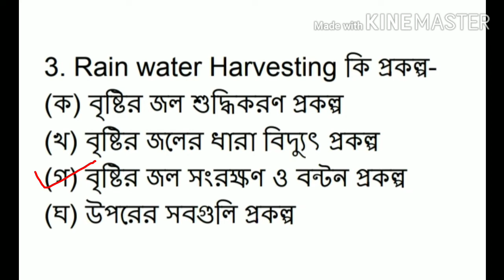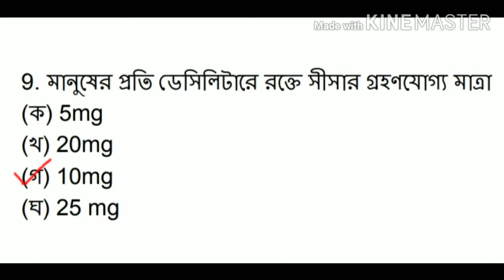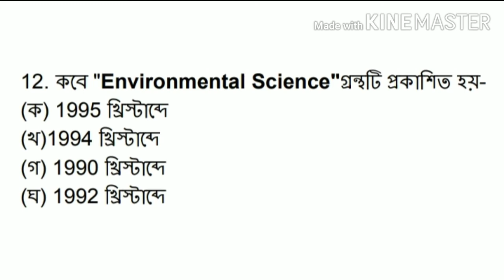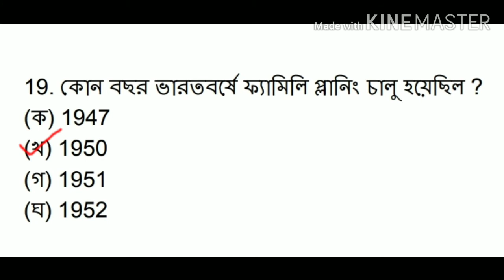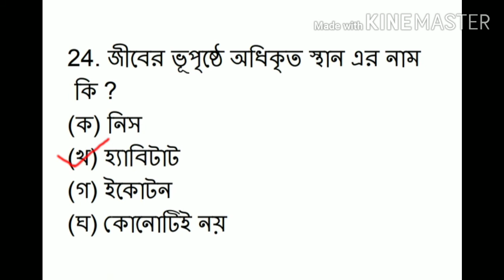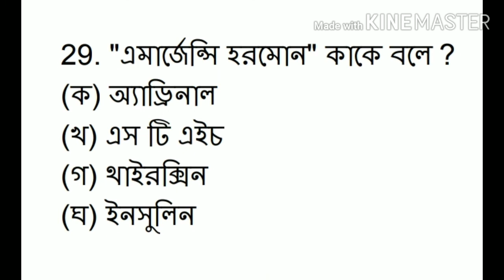Environmental science/ primary tet EVS/পরিবেশ বিদ্যা/EVS TOP MCQ questions/tet evs/primay tet /EVS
Environmental science || primary tet EVS || পরিবেশ বিদ্যা || EVS TOP MCQ questions ||tet evs ||পরিবেশ শিক্ষা || EVS

EVS top MCQ questions
Primary TET EVS practice set
পরিবেশ || environmental studies || environmental science ||
প্রাইমারি টেট পরিবেশ বিদ্যা
Primary Tet evs question/primary Tet evs/wb Tet evs question answer/primary Tet evs classes/evs mcq

ধ্বনি ও বর্ণ ( 100% গ্যারান্টি ধ্বনি ও বর্ণ থেকে এর বাইরে কোন প্রশ্ন আসবে না পরীক্ষায়)

primary tet evs book,
primary tet evs question 2021,
wb primary tet evs question answer,
primary tet 2021 evs answer key,
primary tet 2015 evs answer key,
wb primary tet evs syllabus,
wb primary tet evs classes,
evs for wb primary tet,
primary tet exam preparation evs,
evs for primary tet,
evs book for primary tet,
evs syllabus for primary tet,
evs preparation for primary tet,
super tet primary evs,
evs primary tet 2021
evs mcq by himanshi singh,
evs mcq for competitive exams,
evs mcq for reet,
evs mcq d pharm 2nd year,
evs mcq for tet,
evs mcq for b.ed,
evs mcq questions reet,
evs mcq fybcom,
evs mcq questions,
evs mcq questions and answers,
evs mcq based questions/ important for ctet uptet super tet and all teaching exams,
primary tet preparation bengali,
primary tet preparation math,
primary tet preparation books,
primary tet exam preparation in bengali,
primary tet exam preparation books,
wb primary tet preparation 2022,
wb upper primary tet preparation,